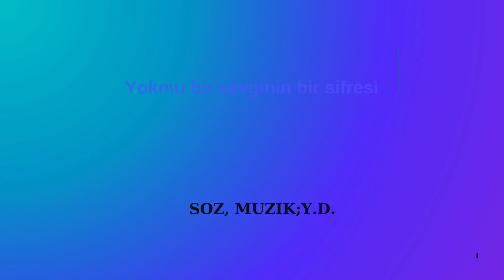YOKMU BU SEVGININ BIR SIFRESI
Yucel Donmez Produksiyon video clip